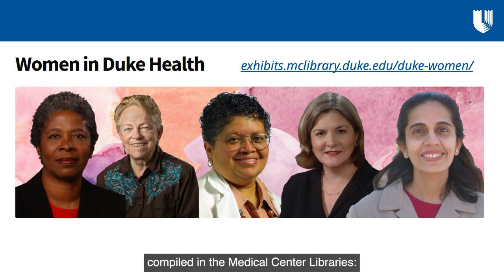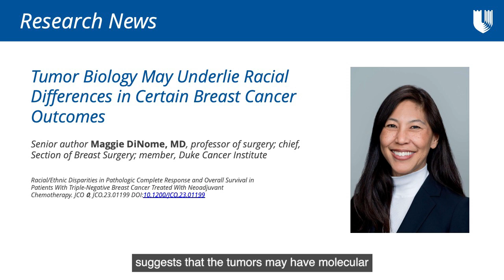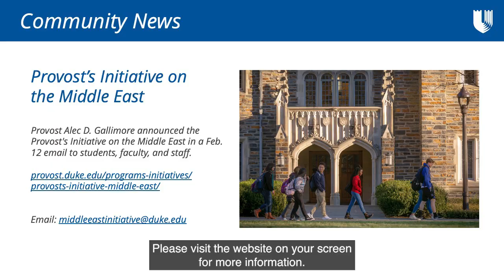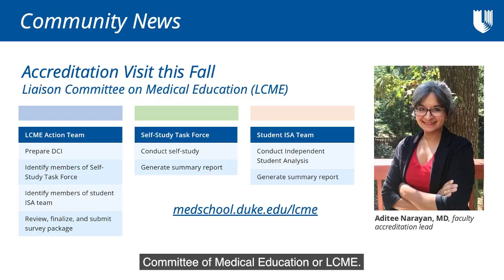Dean Mary Klotman's Message for Friday, March 1, 2024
Duke University School of Medicine Dean Mary Klotman, MD, marks the beginning of Women's History Month and encourages viewers to check out resources about some of the extraordinary women who have helped to shape Duke.

In research news, she highlights an important Duke study about tumor biology, and tells of the Chan Zuckerberg Initiative that unites Duke, UNC, and NC State to develop tools to map and manipulate kinases - enzymes that play a key role in many diseases.

Duke School of Medicine remains one of the nation's top institutions in NIH research funding, with nine clinical science department and two basic science departments ranked in the top 10.

...and much more in this short video.